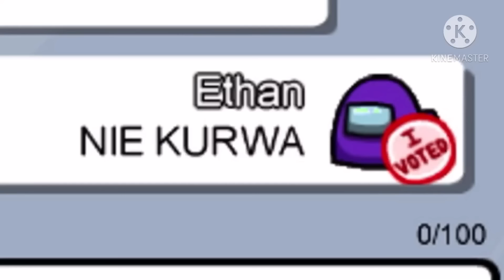,,Trening czyni mistrza” gra w ,,AMONG US”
Dzieki dziewczyny za pomoc w  nagraniu filmu 😅❤️

🤍 KOD DO MOJEJ OC W GACHA CLUB
🡆 84VNZXP
(Dłuższy kod znajdziecie u mnie na serverze na discord)

 🖤  Odcinek montowany/robiony w
🡆  Kinemaster
🡆  Capcut